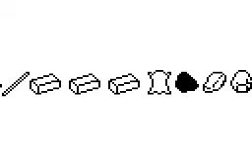Fallen Kingdom [Hetana]